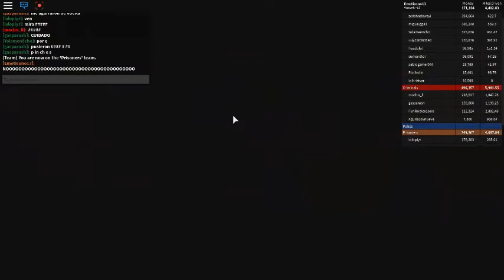5 STARS | Vehicle Simulator (GTA) | Roblox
oof

SUBSCROOB